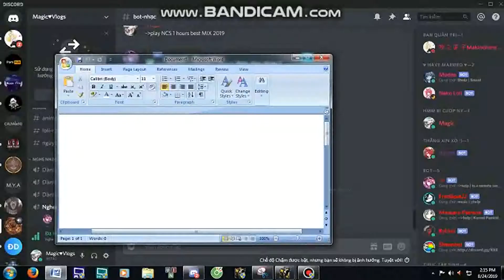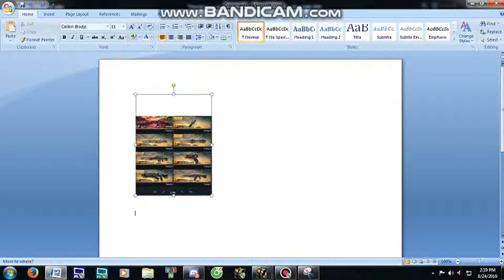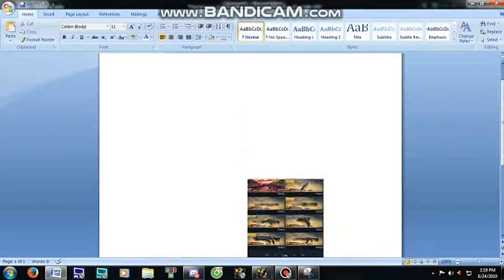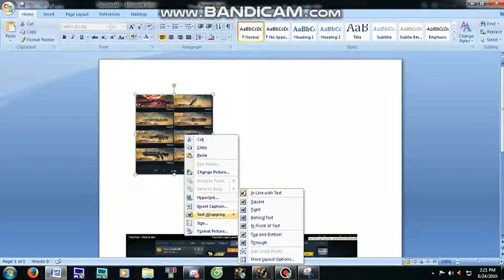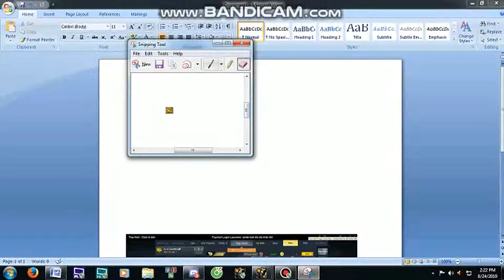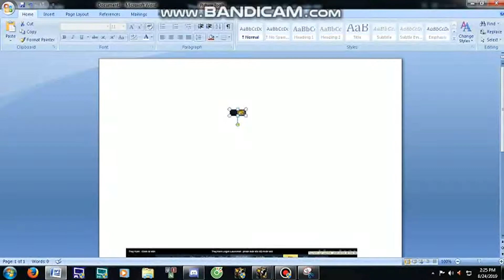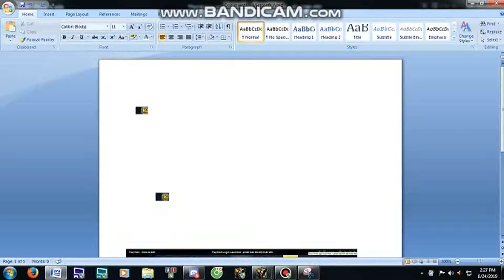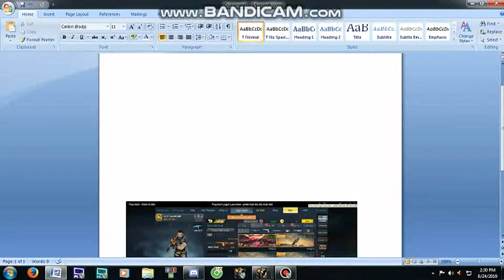HƯỚNG DẪN PHOTOSHOP CƠ BẢN CHO AI MỚI VÀO (MAGIC)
100k sub sẽ show mặt ^^